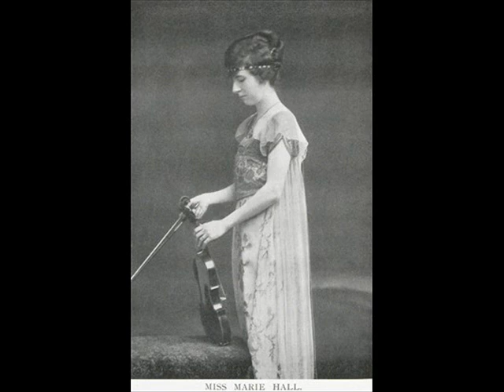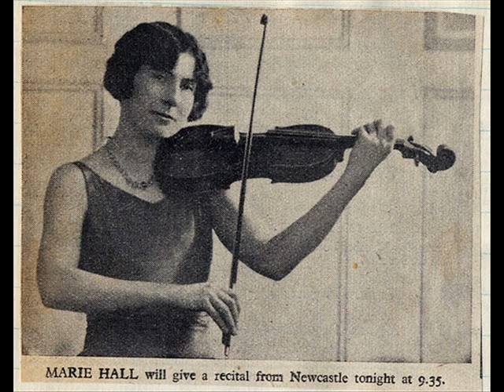Marie Hall - Sarasate/Jota Aragonesa, Op 27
Stradivarius, 1709 ex "Viotti-Marie Hall" pictured

Marie was the daughter of Edward Felix Handley Hall, a harpist who played at times in the Carla Rosa opera orchestra. She was born 1884 in Newcastle-upon-Tyne where it is said that Hildegarde Werner gave Marie her first  violin lessons as a very young child. Marie's family moved around the country with her father and spent some years in Guarlford where they occupied a cottage in Rhydd Road not far from the church. This cottage is now part of the house known as Maywood.  In Marie Hall's day this house was three very small cottages, and the fact that her family lived in such a humble dwelling indicates the circumstances of her early days. There are stories of help being given to the family by neighbours in the village.

According to one resident who lived in the cottage in the 1920s, it was a humble dwelling. When the ditch outside was full, the kitchen could be 2-3 inches deep in water, the floor bricks having been laid on bare earth. The two small bedrooms were in perpetual semi-darkness and the stairs were of the farm building type: a broken step being supported by a short piece of hazel wood.

The Hall family played in the homes of music lovers in the Malvern area, and to eke out the family budget, Marie sometimes played her violin in Church Street, Great Malvern, while her mother collected pennies from passers-by.

Then, so the story goes, when she was just nine years old, Marie was discovered by the French composer Emile Sauret, a professor at the Royal Academy of Music in London at that time. He recommended that the young musician should attend the Academy, but finances made this impossible.

Instead, she continued to take lessons with local teachers, one of whom was Edward Elgar, who gave violin lessons in Malvern each week. Marie became a pupil of Elgar at the beginning of the summer term 1894, but this association was to last only a short time. Meanwhile, her skill with the violin earned her a scholarship to the Royal Academy, but she was still unable to take up her place, presumably because of straitened family finances.

She did eventually, at the age of sixteen, go to London to study under Johann Kruse. A year later she was heard by the eminent Czech violinist, Jan Kubelik, on whose advice she went to the Prague Conservatory to complete her musical education with the tutor Ottakar Sevcik. Marie made her concert debut in Prague in 1902 to enormous acclaim, repeating her success the following year in Vienna and London. Marie Hall's reputation was now firmly established. At just 19 she toured the world, playing in Germany, Canada, America and Australia.

In 1916 her association with Elgar was renewed. By this time, Elgar was no longer an obscure violin teacher but an internationally-acknowledged composer. In 1910 Elgar had composed a Violin Concerto. This was "a big work, lasting for nearly an hour, and calling for a soloist with great technical virtuosity, combined with deep emotional sensitivity". Marie Hall took the work into her repertoire, and in 1916 Marie and Elgar came together to record the Concerto for the HMV Gramophone Company. Because of the technical limitations on recording at that time, the music had to be specially abridged by Elgar so as to fit on to the 78rpm discs.

Perhaps the greatest tribute paid to Marie Hall was by another English composer, Ralph Vaughan-Williams. He wrote and dedicated one of his principal works to her: "The Lark Ascending", which she performed in London in 1921 with Adrian Boult and the British Symphony Orchestra.

In 1911 Marie married her manager Edward Baring;  they settled in Cheltenham and had one child, Pauline. For the last years of her life she lived in Cheltenham in a large Victorian villa, "Inveresk", in Eldorado Road. Marie has been described as "a very charming woman, very small and jolly and with a great sense of humour. She was also extremely generous." Marie Hall died in Cheltenham on November 11th 1956, aged 72. The 1709 Stradivarius violin, which she had played for over 50 years and which became known as the Marie Hall Stradivarius, was sold at Sotheby's in April 1988 for a record £473,000 to an anonymous South American bidder.